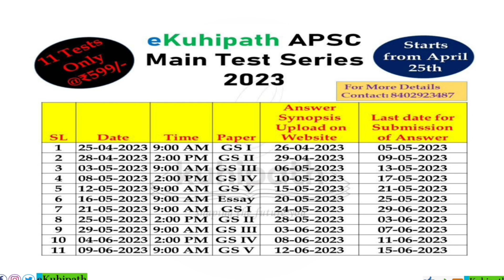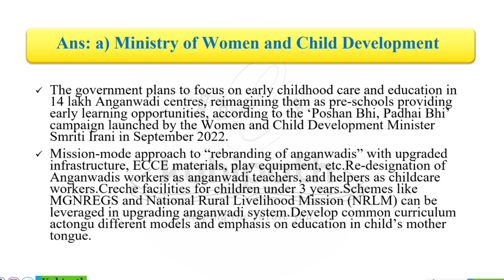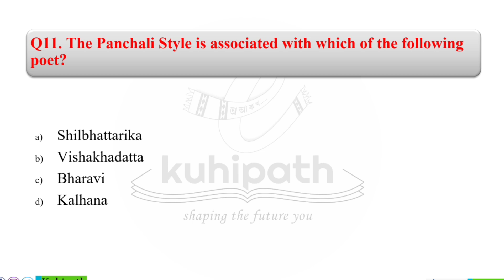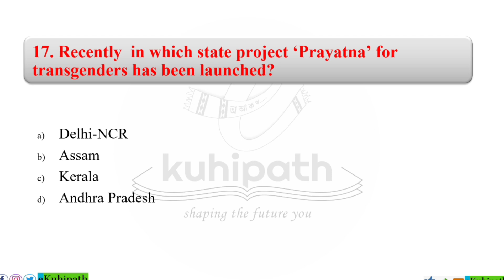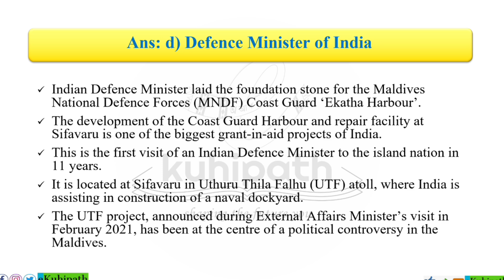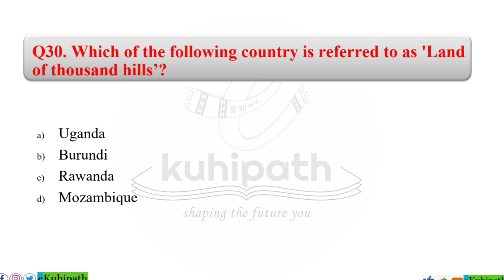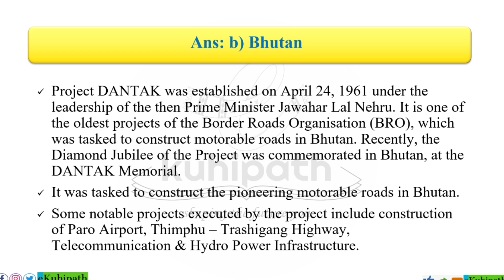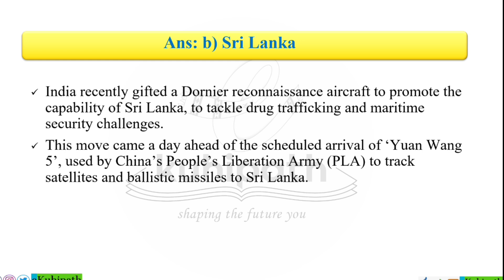Weekly Current Affairs | Part 6 | May 1st to May 7